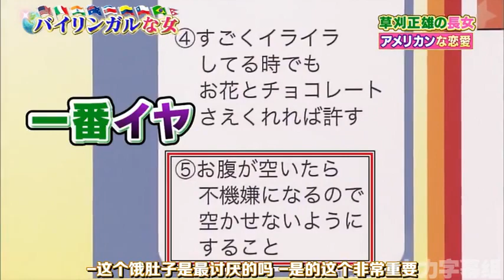【1周回って知らない話 】【SILVA】【西田ひかる】【紅蘭】LA育ち西田ひかる USA過きる生態 12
#【女が女に怒る夜】